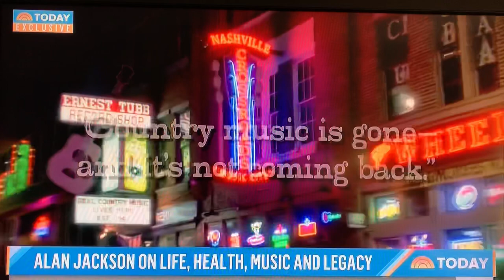Alan Jackson’s interview w Jenna Bush Hager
Alan Jackson interviewed by Jenna Bush Hager about his career and hereditary degenerative nerve condition